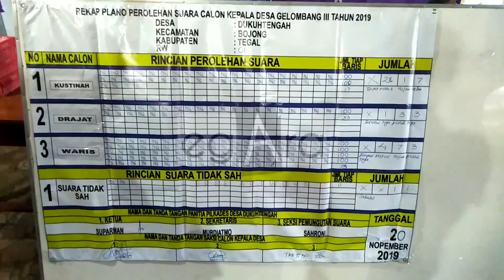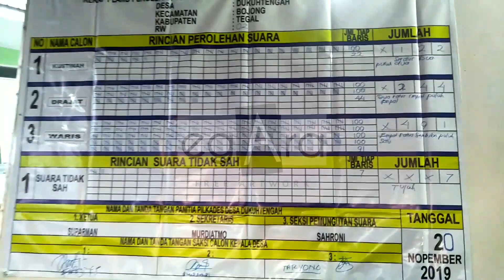Wow.....!!! Ada apakah di Perhitungan Suara Pilkades Dukuhtengah Tahun 2019 ???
Perhitungan suara pilkades Dukuhtengah kec. Bojong kab. Tegal tahun 2019